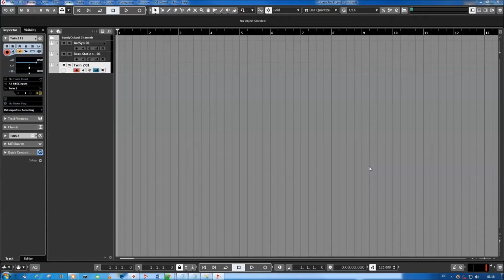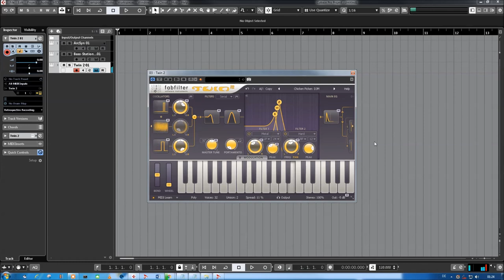FabFilter | Twin 2 | Presets Preview (no talking)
FabFilter Twin 2 is equipped with the best possible oscillators, award-winning filters and an innovative interface that makes sound design a breeze! Rather use presets? Twin 2 comes with more than 1600 quality sounds that you can use right away.

Programming Twin 2 is easy and fast. The what-you-use-is-what-you-see interface shows only what you are actually using, and the graphic component buttons give you direct access to the most important settings from the impressive list of features.

With all the XLFOs, EGs, XY controllers, envelope followers and MIDI sources you will ever need, Twin 2 offers practically unlimited modulation possibilities. Creating new modulation connections could not be easier: just drag and drop.

Finally, you get all the usual FabFilter goodies: perfectly tuned knobs, MIDI Learn, Smart Parameter Interpolation for smooth parameter transitions, extensive help with interactive help hints, AltiVec and SSE optimization, and much more.

Presets Preview:
00:00 Best Of
02:53 ARP
04:23 Bass
05:18 Keys
05:44 Pads
07:21 Leads